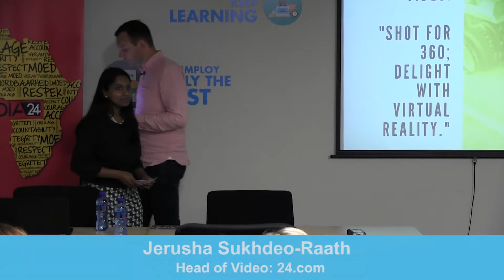4 SXSW: Monetising Video (Jerusha Sukhdeo-Raath)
A report back from the last South by Southwest festival of film, media and music by the editor of News24, Adriaan Basson, and head of video at News24, Jerusha Sukhdeo-Raath.